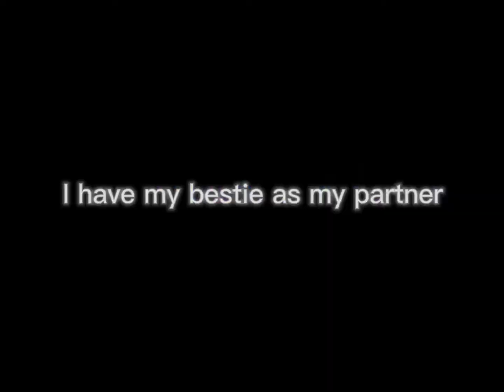I may not have a film crue but…I have my bestie as my partner / edit